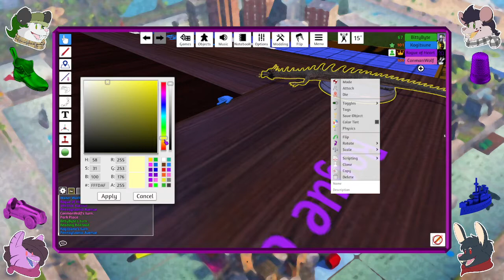Monopoly Birthday Game!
It's Rogues birthday and what better way to celebrate than with tearing friendships apart!